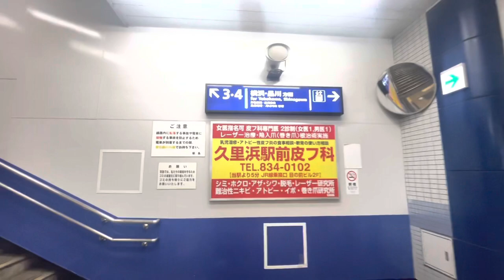Nail Appointment | Acrylic Extension | Gel Polish | Mikasa Beauty Salon | Yokosuka